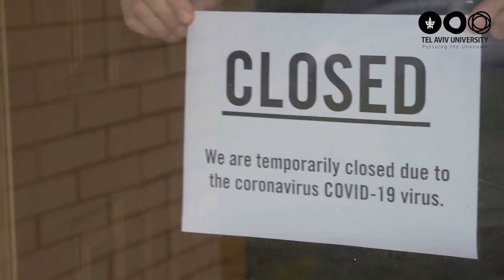TAU’s Center for Combating Pandemics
Tel Aviv University founded the world’s first multidisciplinary center aimed at combating COVID-19 and future pandemics from 360 degrees.
Bringing together experts from fields as diverse as medicine, sociology, community theater, AI and more, the Center will improve frontline containment of infection, bolster biomedical knowledge for developing vaccines and treatments, and strengthen nations' capacity to ensure social and economic resilience.
Be Part of the Next Big Idea – join TAU’s Global Campaign

You are welcome to subscribe to the official YouTube channel of Tel Aviv University, to stay up to date on all the new videos, lectures and events that take place on our campus.